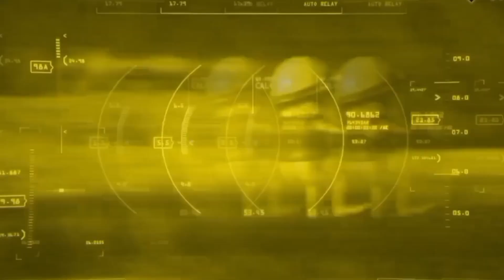crazy frog dance | inverted color + dizzy + glitch fx | best fx 2023 | ChanowTv